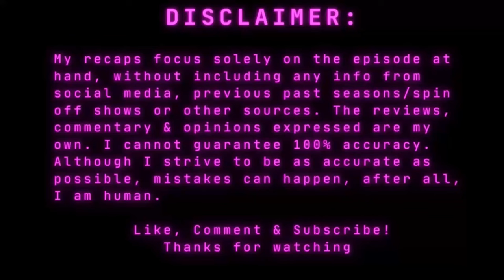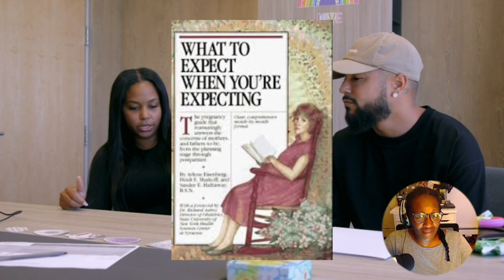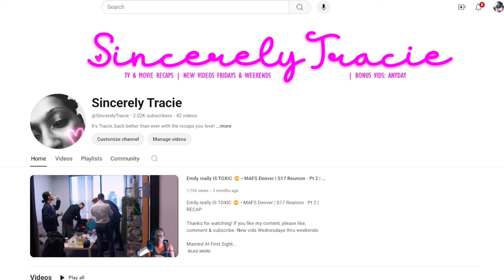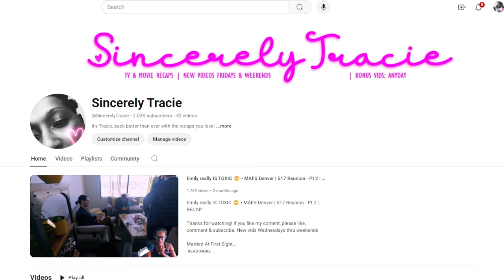Amber RUINS Leah's b'day dinner 🙄 | TM Next Chapter S3 E2 RECAP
Teen Mom Next Chapter - S2:2
Episode: Maybe This Is The Gary For You

If you have any suggestions for new shows you want me to recap: